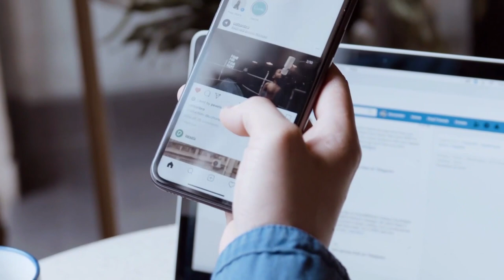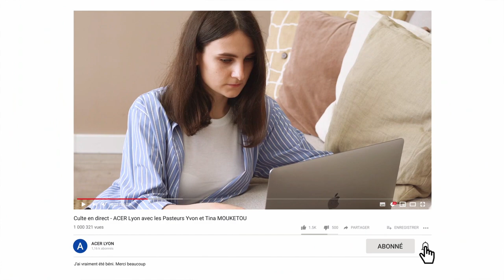Le parcours de croissance du chrétien (Partie 1) - Pasteur Yvon MOUKETOU